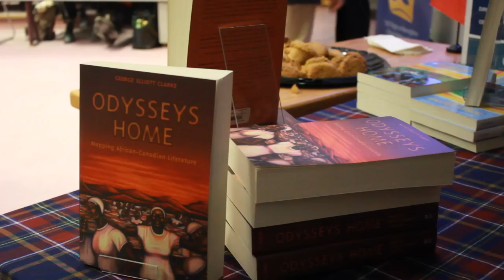QTV Profiles: Dr. George Elliott Clarke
QTV interviews great Canadian writer and Queen's alumnus George Elliott Clarke about his achievements and experience at Queen's.